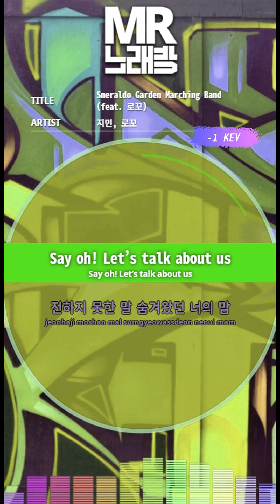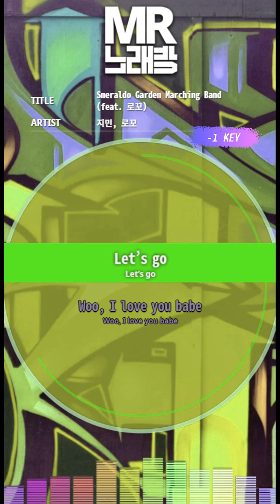[MR노래방ㆍ-1 Key] Smeraldo Garden Marching Band (feat. 로꼬) - 지민, 로꼬 (Jimin, Loco)ㆍMR Karaoke